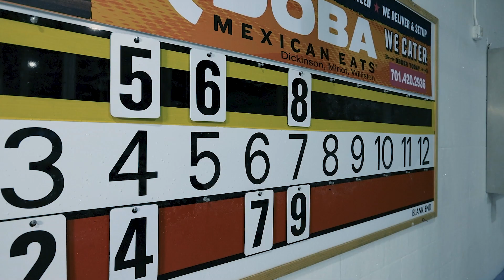MinotsFinestCollisionCenter MFCC Curling Jan 2022 NoSlate